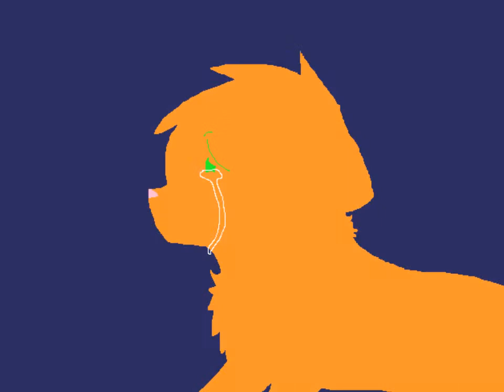Ashfur Crime and Punishment ~ 130 sub vid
130! I'm so happy ^^ Even though i know only like... maybe four of them watch my vids...
Still~ It's such a big number for me~! yay -^^-
I feel all famous XD

Cats
light gray with dark flecks - Ashfur
Orange with white paw - Squirrelflight
Brown tabby - Brambleclaw
Brown tabby, white muzzle and chest - Hawkfrost
Black she-cat - Hollyleaf
Gray tabby - Jayfeather
Orange/amber tabby - Lionblaze